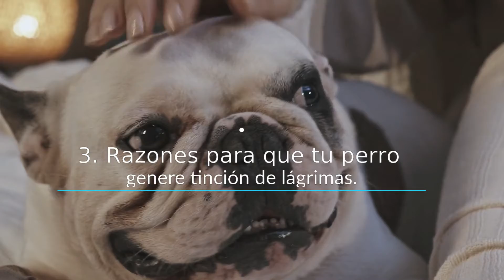🐶TINCIÓN en los OJOS de tu MASCOTA - Revisión y Limpieza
❗La atención en casa es particularmente importante para las mascotas que son más susceptibles a problemas oculares, como los perros con nariz chata (razas braquicefálicas como los Pugs, Boxers, Bulldogs, Pequinés, etc.) y gatos con pelo largo que pueden irritar los ojos. Las mascotas de pelo blanco también se deben hacer una limpieza regular para evitar que manchen las lágrimas❗ MIRA EL VIDEO...